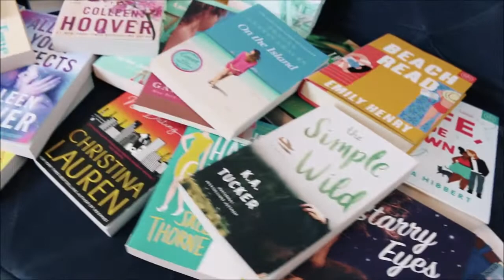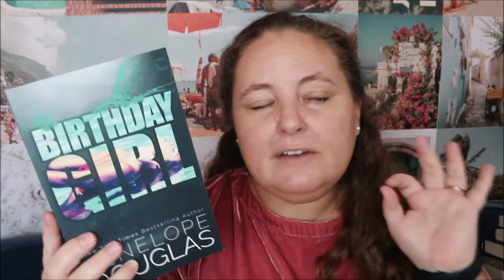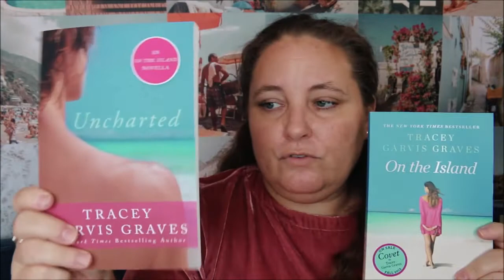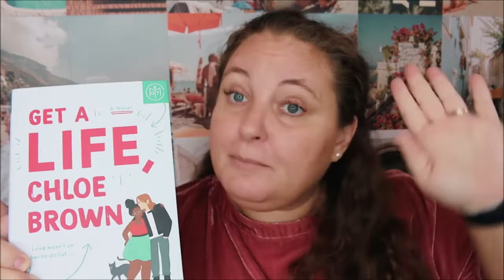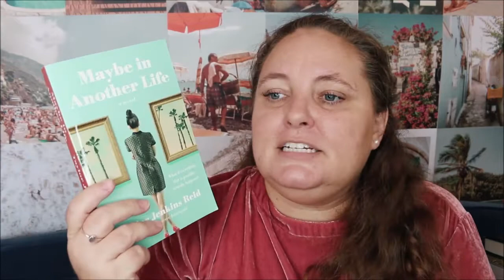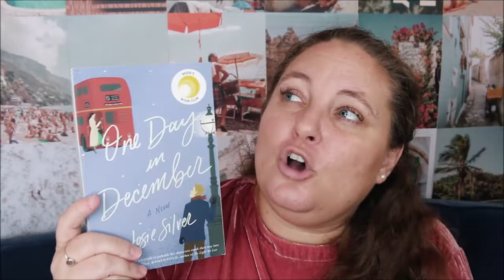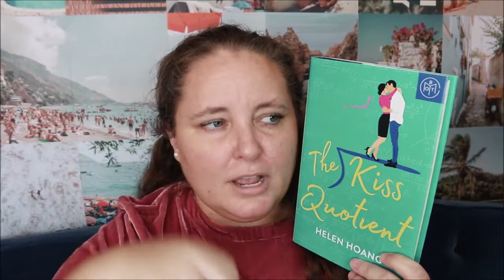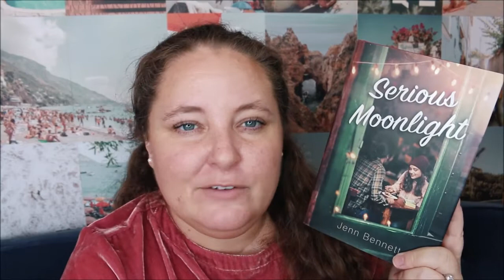Romance Recommendations | 30+ of my favorites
My Favorite Romance Books 💕
Today I am sharing some of my all time favorite romance books with you. If you haven't read any of these I suggest seeing if your library has them. Or if you enjoy audio books use my link to get 2 FREE months of Scribd and listen to them. I probably won't be reading too many more romance this year, because I typically read the most romance during the spring & summer but feel free to add these to your TBR and chat about them with me anytime.